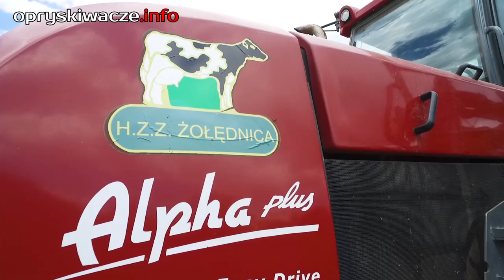Oprysk w gospodarstwie 2500 hektarów. Opryskiwacz Hardi Alpha Plus 4100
HARDI INTERNATIONAL A / S to międzynarodowa grupa, której podstawową ideą jest zaspokojenie wymagań użytkownika dotyczących produktów wysokiej jakości, które zapewniają wydajne, punktualne i precyzyjne stosowanie środków ochrony roślin. Nasza ogólnoświatowa sieć dystrybucji i sprzedaży obejmuje ponad 100 krajów, w których jesteśmy reprezentowani przez importerów, agentów i oddziały handlowe. Znajdują się one w Polsce, Szwecji, Norwegii, Danii, Wielkiej Brytanii, Francji, Hiszpanii, Ameryce Północnej, Niemczech, Australii, Chinach i EMC - Rosji i krajach WNP.Od 1957 r. HARDI zobowiązuje się do ciągłego zwiększania zapotrzebowania na skuteczną i precyzyjną ochronę roślin. HARDI jest wyznacznikiem trendów w stosowaniu środków ochrony roślin. Aby osiągnąć tę pozycję, niezbędne są ciągłe zmiany i innowacje. HARDI zobowiązuje się do długoterminowej ochrony roślin.